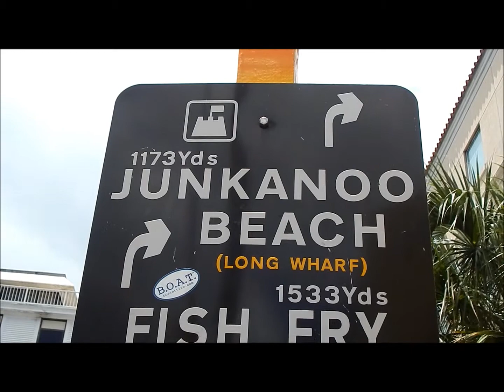Grad Cruise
Acey, Dylan and Logan's graduation cruise to the Bahamas from Miami on the Carnival Ecstasy.